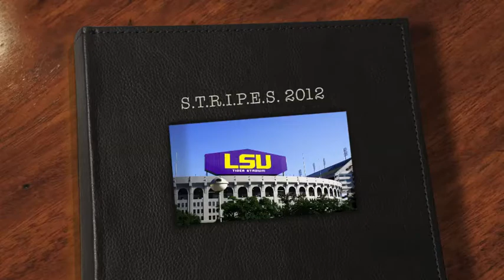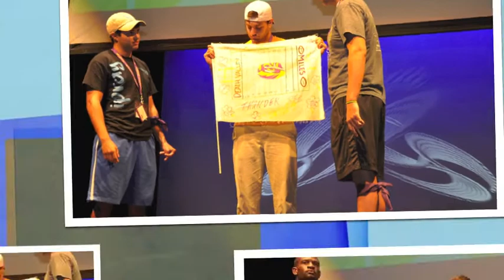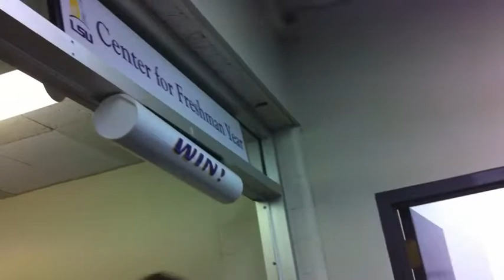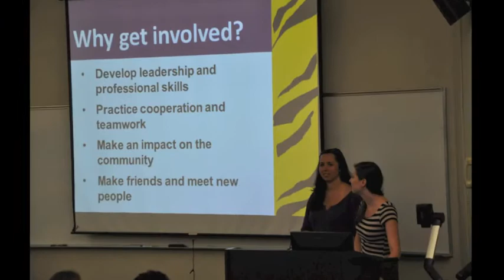S.T.R.I.P.E.S. 2012 Session 2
S.T.R.I.P.E.S. Session 2

Songs:

Calling Baton Rouge -Garth Brooks

All Star -Smashmouth